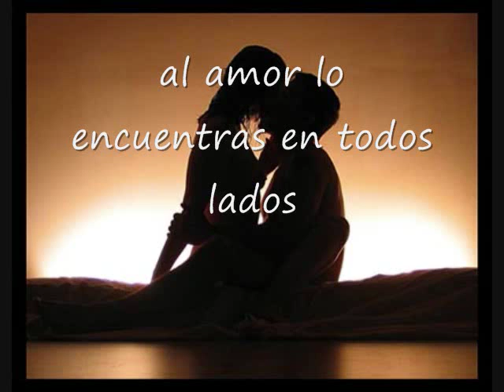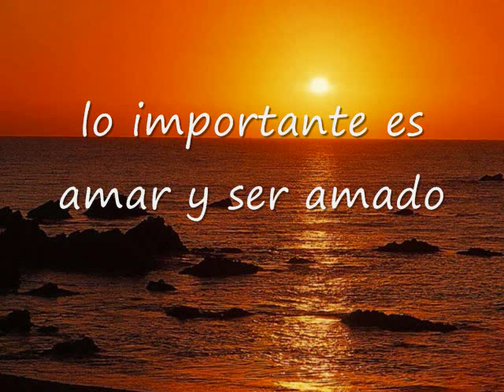que más da .wmv Ricardo Cerratto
al amor se le encuentra en cualquier lugar y tiempo hay que estar atentos y no dejarlo pasar.